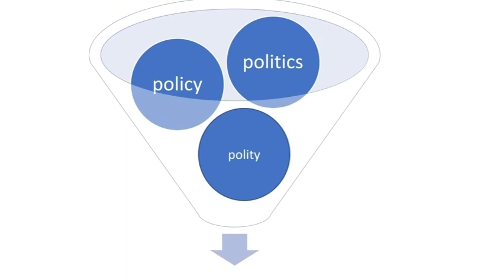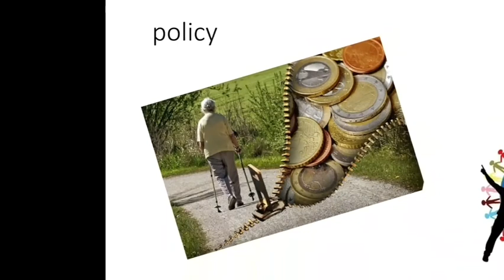Politikbegriffe - einfach erklärt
POLI-Was???

In diesem Video erkläre ich dir ganz einfach die Politikbegriffe policy, polity und politics.

Viel Spaß ;)